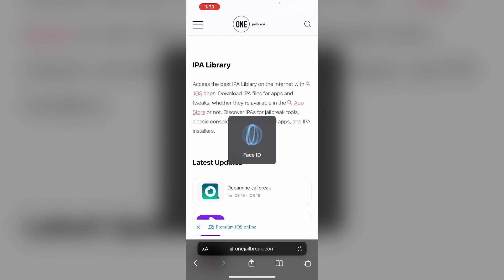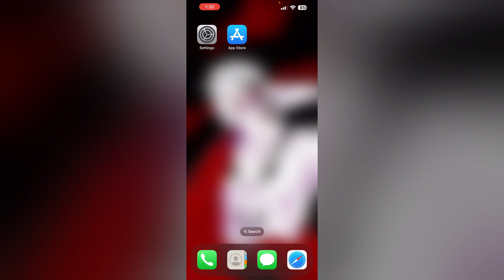How To Install IPA File On iPhone iOS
Learn how to install IPA files on your iPhone with this comprehensive guide. This video will walk you through the steps to install third-party apps easily.